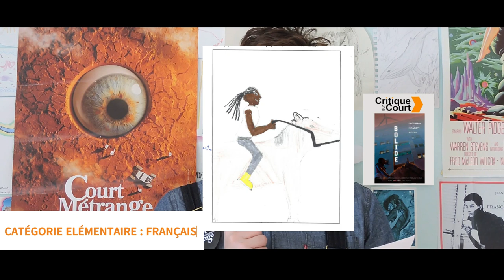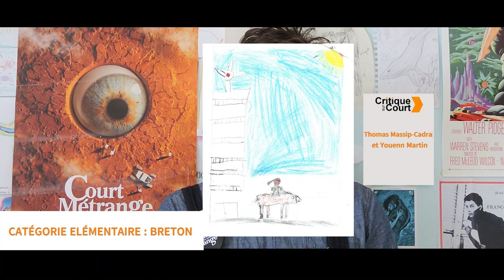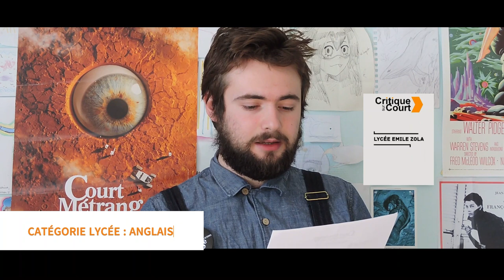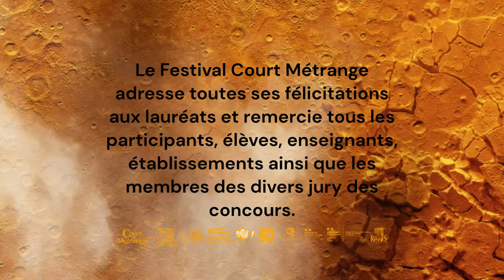Remise des prix 2022 - Concours Critique sur Court et CinéTube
Le Festival Court Métrange propose, depuis plus de quinze ans, un concours de critiques cinématographiques aux jeunes des écoles primaires, collèges et lycées du département d’Ille et Vilaine et de la Région Bretagne. Cette année, le concours a également été ouvert à l’enseignement supérieur.
Ce concours invite les jeunes qui ont assisté à une séance du Parcours Jeune Public lors du Festival à réaliser une critique cinématographique dans la langue de leur choix sous la forme écrite avec le concours Critique sur Court ou sous la forme d’une vidéo, à la manière d’un youtubeur, avec le concours CinéTube.
Avec le soutien du Conseil Départemental d'Ille et Vilaine, la Région Bretagne, la Ville de Rennes et L’Inspection académique, le jury du concours a le plaisir d’attribuer les prix à :